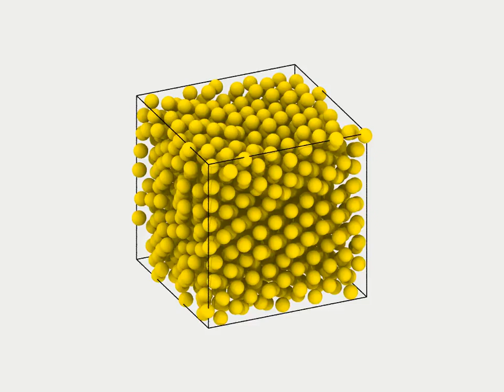CORE CORONA SELF-ASSEMBLY OF STAR MELTS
Self-Assembly of  core corona star melts using an effective potential with f=100 arms. Molecular Dynamics Simulation with LAMMPS  using the NPT ensemble with N=1000 particles, P=10 and T=0.1. Columnar phase observed after equilibration.